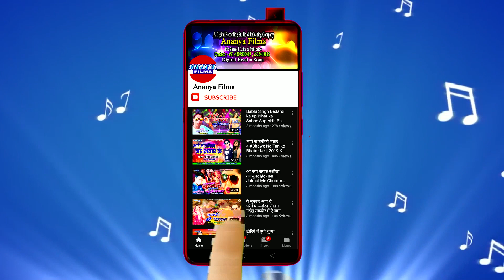सुपरहिट'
Video credits :

Album :- Jal chadhaib bhole nath par
Song :- Jal chadhaib bhole nath par
Singer :- Raja Rahish
Lyrics :- Prince Kumar
Choregrapher :- .
Cinematographer :- .

Dailymotion :-
Gaana :-
JioSaavn :-
Wynk Music :-
Google Play :-
Amazon Prime Music :-
Hungama :-
YouTube Music :-